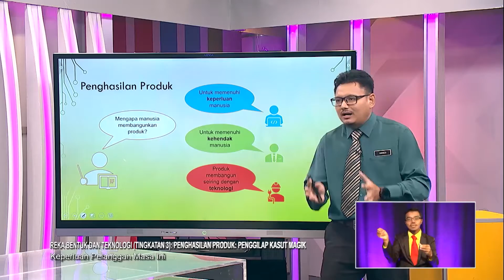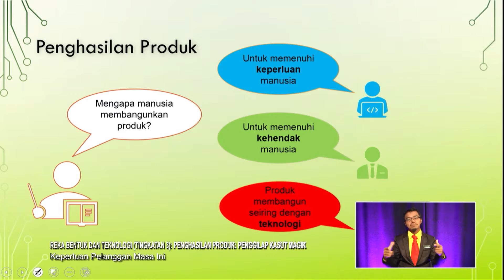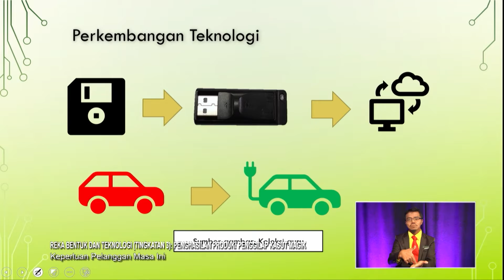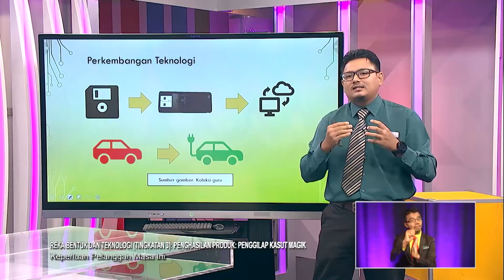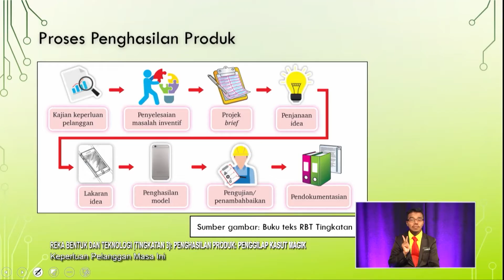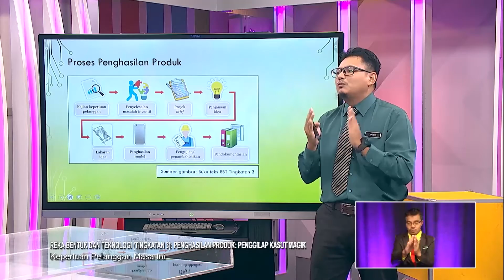Menengah Rendah (2022) - Klip | Reka Bentuk & Teknologi: Keperluan Pelanggan Masa Ini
Tajuk: Reka Bentuk & Teknologi (Ting. 3):Penghasilan Produk: Penggilap Kasut Magik - Keperluan Pelanggn Masa Ini
Guru: Ammer Alarif Mustaffa Albakri
Episod ini akan membincangkan tentang konsep, elemen dan prinsip yang akan digunakan dalam penghasilan produk berdasarkan kepada lakaran yang dihasilkan. Penyampai akan menerangkan tentang lakaran idea yang perlu dihasilkan oleh pereka bentuk supaya menepati kehendak pelanggan berdasarkan kepada borang projek brief. Seterusnya penyampai akan menerangkan tentang lakaran 3D bermaklumat yang perlu dihasilkan pada skala penuh berdasarkan daripada lakaran idea. Berikutnya, penyampai akan menerangkan tentang jadual kerja yang perlu hasilkan sebagai panduan kepada aktiviti yang perlu dijalankan sepanjang perlaksanaan projek ini berlangsung